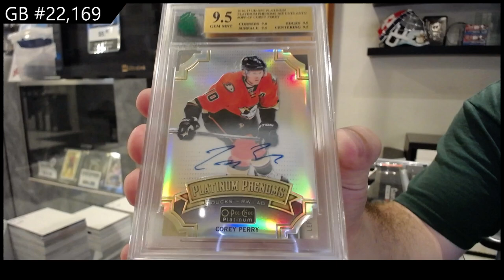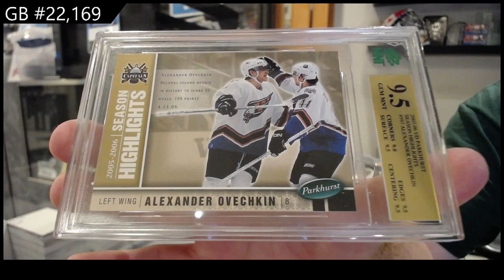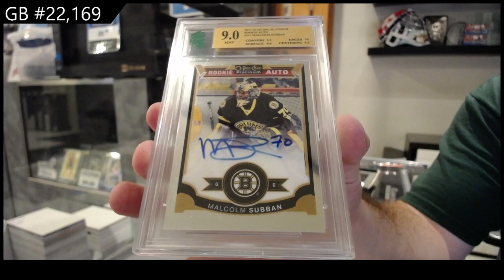CNC Infinity Plus Graded Edition Hockey 2 Box Break - CNC GB #22,169